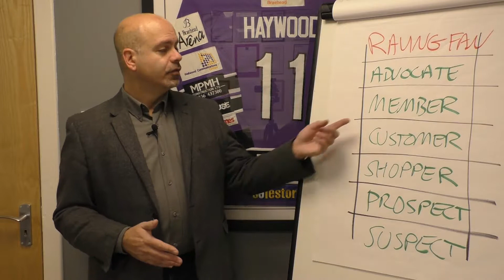Ladder of Loyalty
Move your customers up the Ladder of Loyalty, from a mere "Suspect", to a "Raving Fan"!